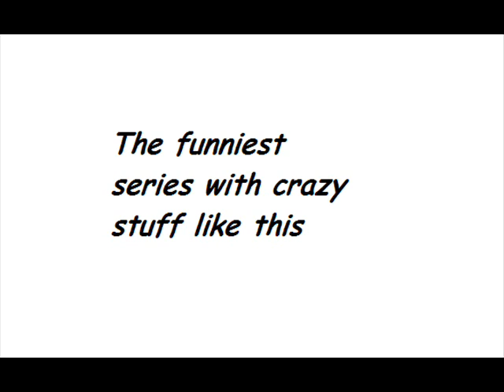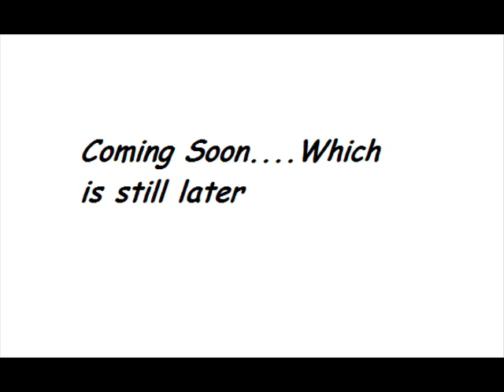Funny Parodys Trailer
A trailer of a funny new series that I told you back the Update video it is non other tan Funny Parodys.